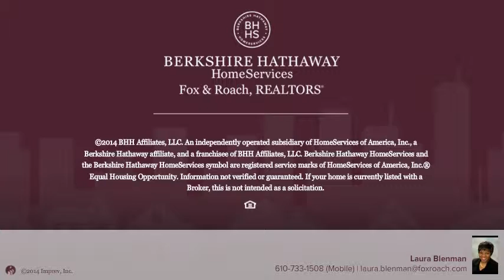2212 CROSBY ST CHESTER, PA 19013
Laura Blenman Berkshire Hathway HomeServices, Fox & Roach - Brandywine
3 beds 1.0 baths